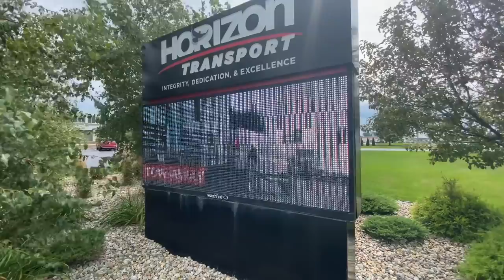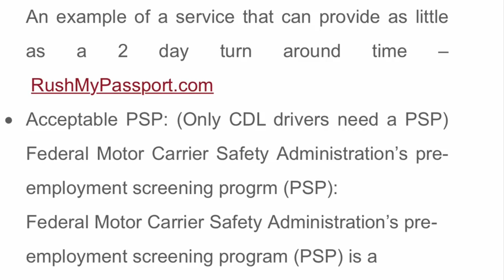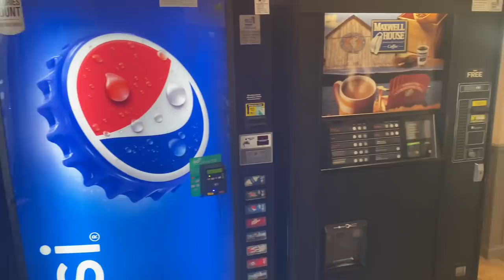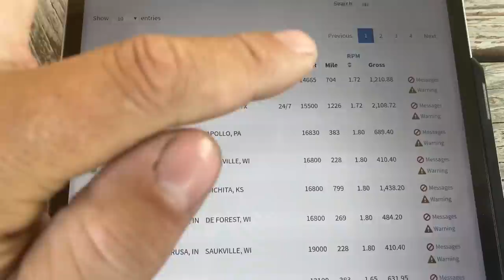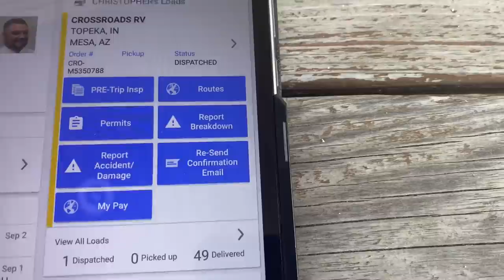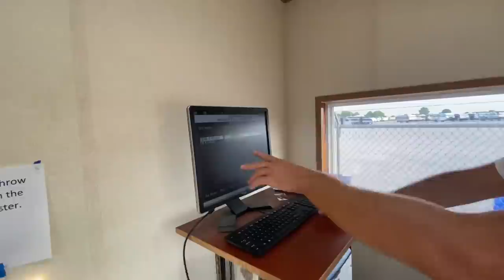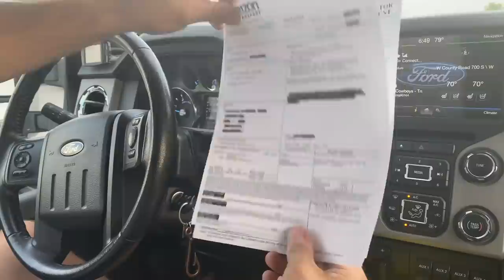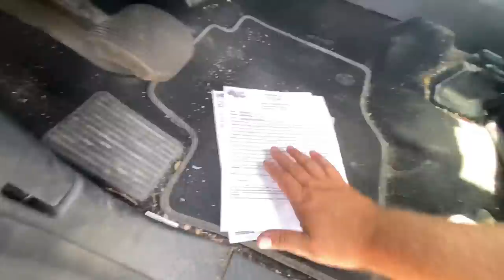RV transport, application to delivery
fair_winds__following_seas